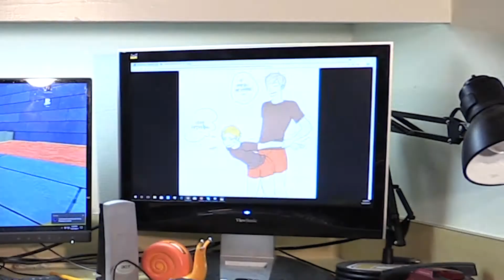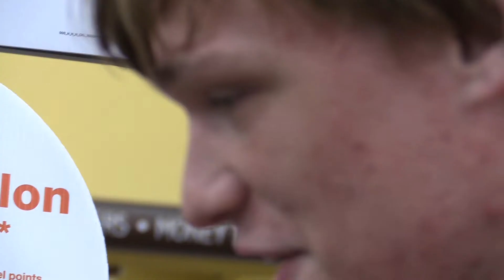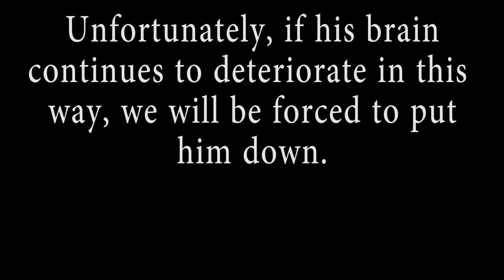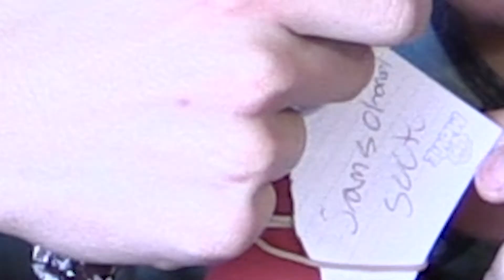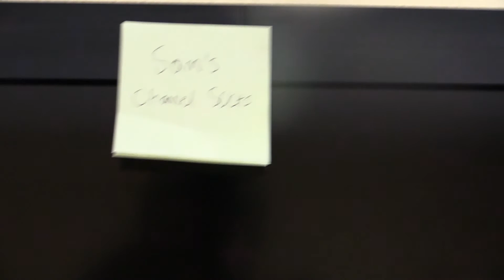5 Easy Ways to Disappoint Your Parents at Home! | Arts and Crafts Episode 4